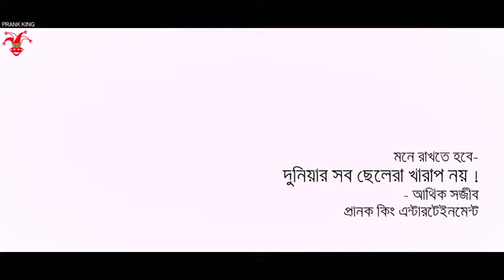Chokher_Bali_2___চোখের_বালি_২___Love_Story_of_Girls___Prank_King__College_Ground